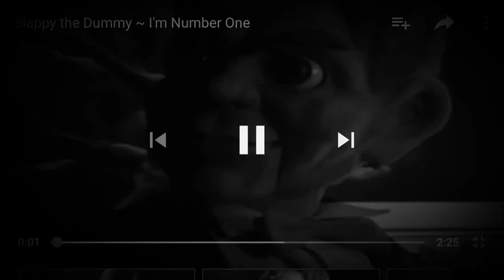Gossebumps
Jason William